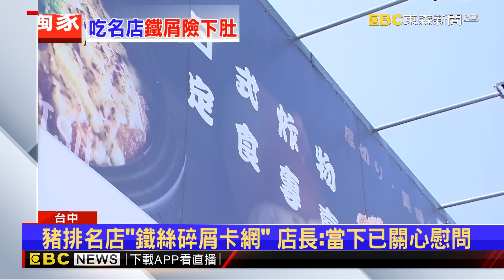獨家》台中OL崩潰！炸豬排竟吃到「菜瓜布+鋼絲球碎屑」@newsebc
台中沙鹿有民眾到連鎖炸豬排名店用餐，點了一份炸豬排定食，結果吃的時候發現，在豬排的鐵網上竟然出現鋼絲跟菜瓜布碎屑，她當場傻眼，還懷疑自己是不是已經吃下肚，當下跟店員反應，結果店員只願意換一份新的給她，完全沒有做出關心的動作，讓她無法接受，抱怨店家漠視食安問題。